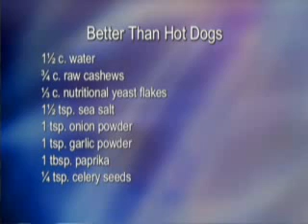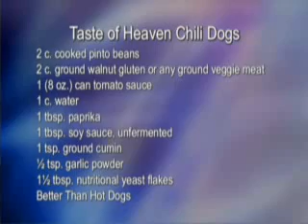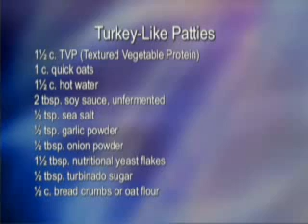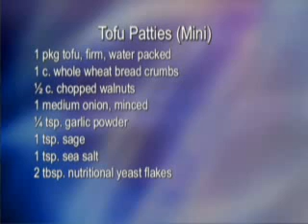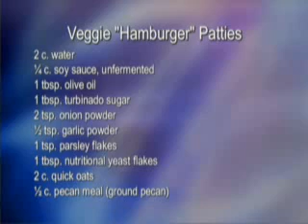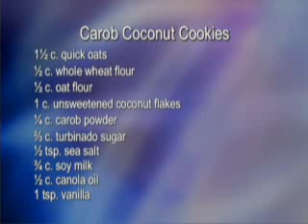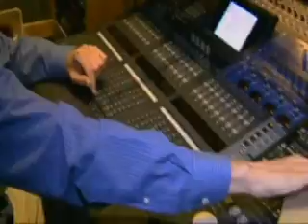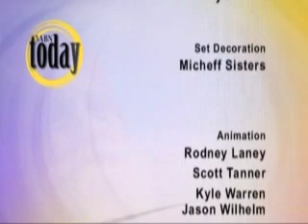Vegetarian Cooking - 3abn-Cooking Hot dogs and Patties Recipes by Kyong Weathersby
Larry and Kyong Weathersby present in their latest video vegan country cooking. Kyong is known for her vegan meat substitute recipes.